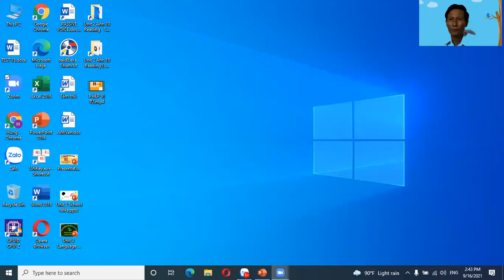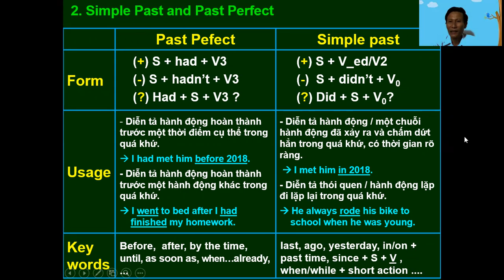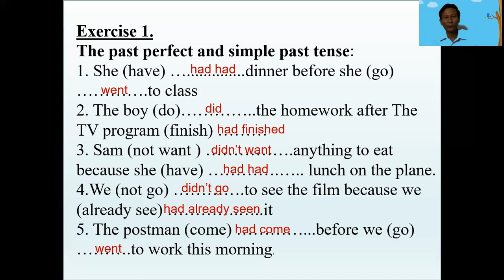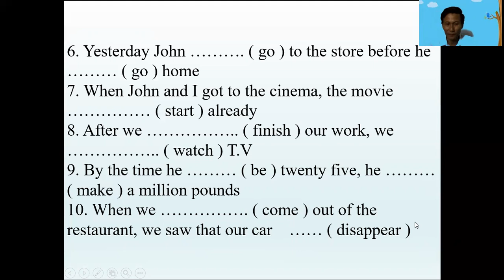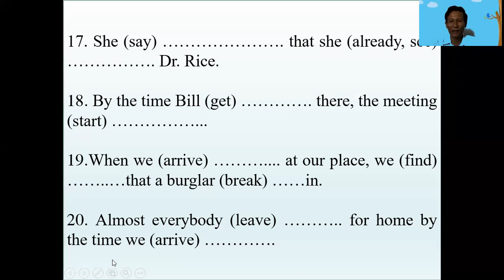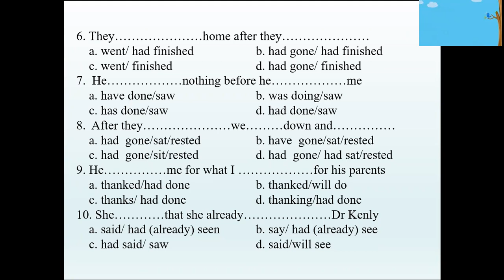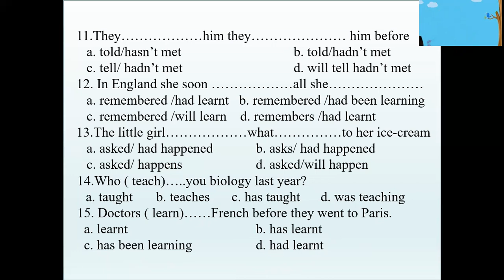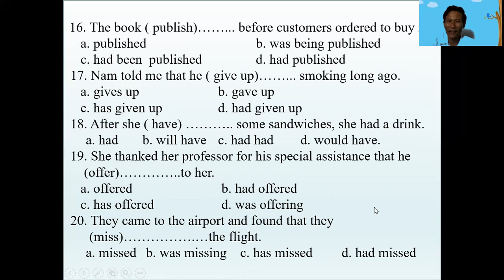ANH 10 UNIT 3 LANGUAGE FOCUS (Cont) (24/09/2021)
Thứ 6 ngày 24/09/2021